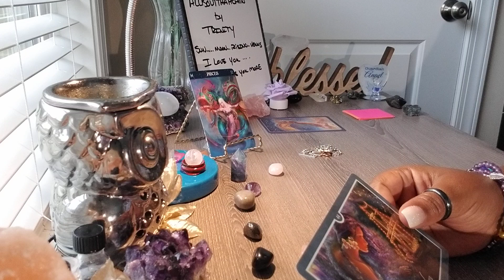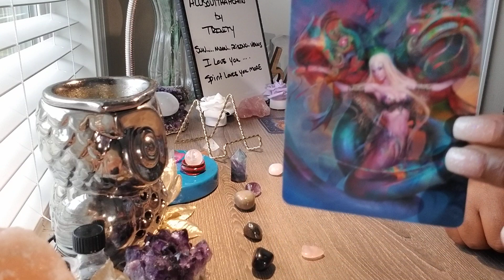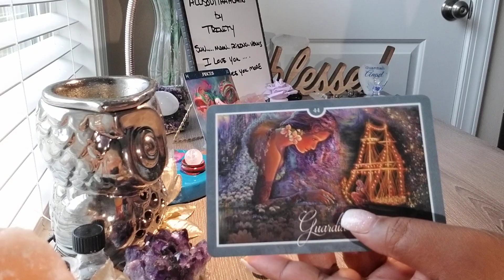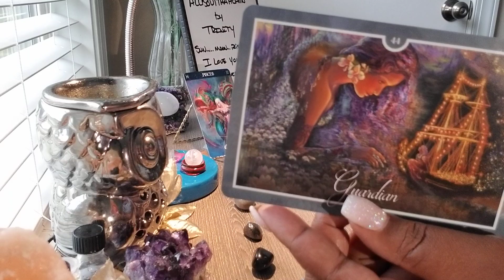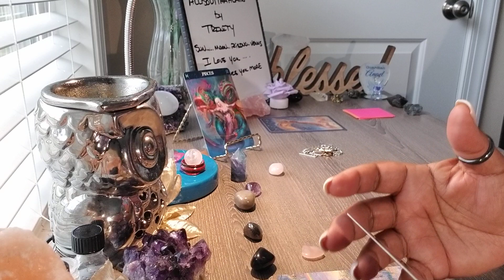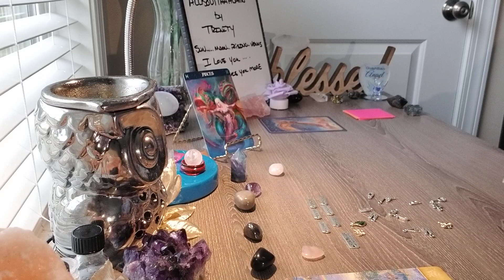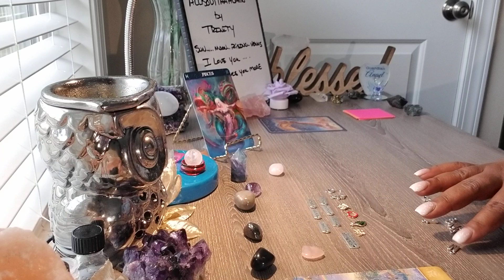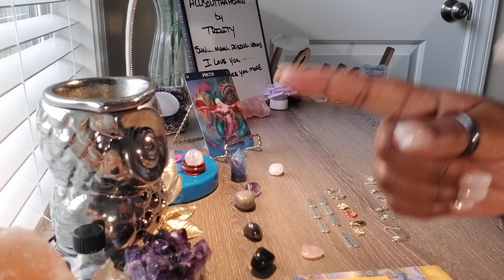Pisces💕I Was Always Fighting You & Against Our Relationship...Hear Is Why??💥💥